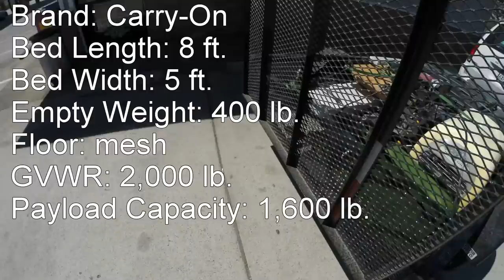5' x 8' Utility Trailer vs 2,400 mile Road Trip, what could go wrong?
2,400 mile shakedown/torture test of a new utility trailer from Tractor Supply (Carry On).  After looking at used trailers I determined that it was more cost effective to buy new.  Not because new trailers are so much better but because people selling used trailers have confused the terms "Old and Busted" with "Vintage Collectible".

That brought this trailer down to $13.48 per sq ft.  Almost half the cost of their other trailers and well below the price of any comparable used trailers in our area.

We pulled the trailer with a 2013 Dodge Grand Caravan, base model, that we had added an after market trailer hitch to.  The hitch is Curt with 2" receiver and was purchased online at eTrailer.com.  It bolts on with not welding or drilling and takes about an hour to install.

What I liked about the trailer:
1. The cost!  $540 for a new trailer?  It's hard to complain about that.
2. Overall construction.  This thing got pulled day and night, up and down mountains, through dirt trials and 80MPH highways.  And had not one problem with the trailer itself.
3. Size.  It's just right to pull behind a minvan, car or small truck.  Even fully loaded I as able to move the trailer around by myself.  Ok, not super easy, but I was able to do it.  It head everything we needed and has room to spare.
4. Stability!  I was pretty hesitant at first, never having towed anything like this, much less with a mini van.  The turning radius was great.  It never "walked" away from me on the highway or even on the dirt roads.  By the end of the trip I was confident enough with it that I could ALMOST drive like it wasn't even there.

What we didn't like or went wrong:
1. We lost a tie down strap in Yellowstone Park when the loose end of a strap came loose and went under the wheel of the trailer.  It stripped the ratcheting side of the strap clean off and sent it off the side of a ravine.  I pulled over, tied the lose end directly to the frame and it stayed put for the rest of the trip.
2. The hitch was too low.  I bought a ball mount (the part that the ball is attached to and connects with the square hole in the receiver), and it has a 2" drop.  That was low enough that the chains and wires from the trailer would drag on the ground.  Also it made it very easy for the bottom of the ball to bottom out when going through any kind of dip.
3. The wires are not "guided" in any way, just hanging loose once they leave the body of the trailer.  As some point the wires for the right side of the trailer got cut and had to be spliced back together.  I eventually bought a wire sleeve and zip tied the wires to the neck of the trailer.
4. The mesh bottom of the trailer is a joke.  I can't hold up to any significant amount of weight.  Like say an oven on an appliance dolly.  Just from rolling that down the length of the trailer it now looks like there are waves of mesh instead of a flat floor.

Of these 1-3 were entirely my fault and lessons were learned.  #4 however is a serious design flaw.  You just can't have mesh like this without a lot more support from underneath.  I plan to put down a wood floor and I will post another video of how that turns out.